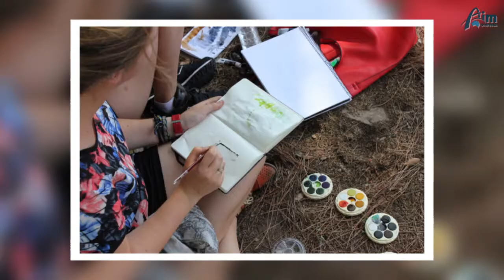Hello Megan - Rome Architectural Sketchbook | AIM Overseas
As part of Megan's degree in Interior Architecture at the University of South Australia, she took part in AIM Overseas' Rome Architectural Sketchbook program taught at IED Rome, over a 3-week period.

In this video, she talks about her positive experience on the program, and how it has greatly impacted her studies as well as her personal development.

We are Australia's leading provider of overseas study experiences for Australian university students.